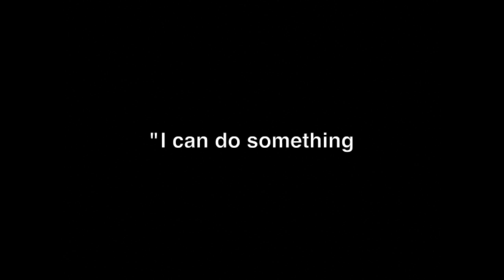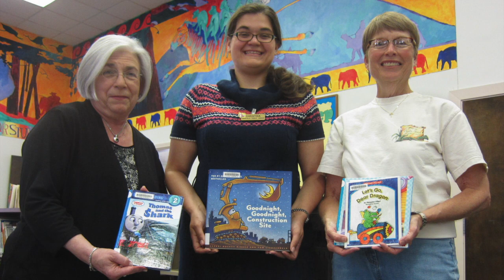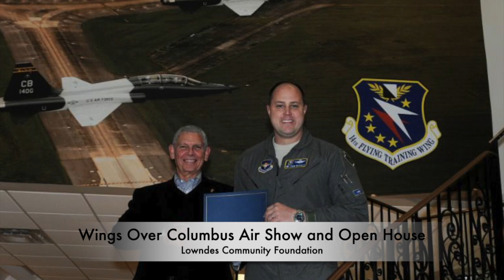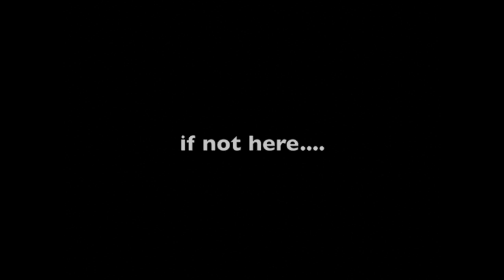Light a Candle 2022